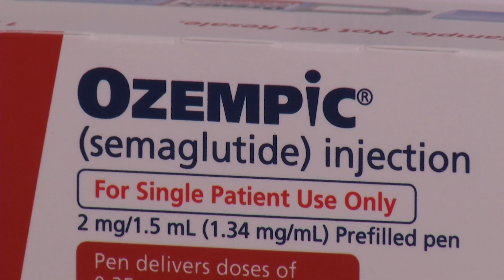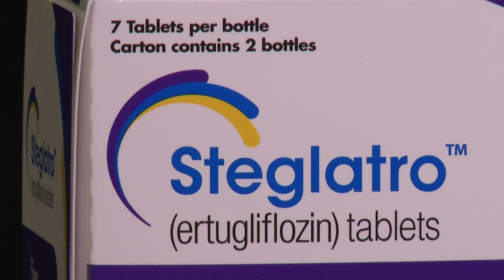TYPE 2 DRUGS: LIFE CHANGING FOR TYPE 1 DIABETES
Drugs for type two diabetes may offer big benefits for people with type one diabetes. A fresh look at using old drugs to help a new group of patients